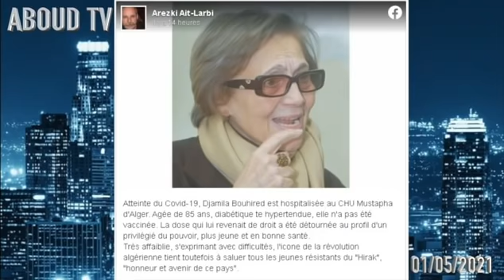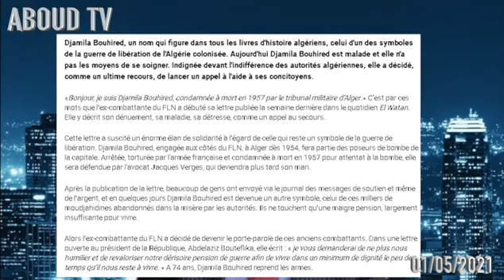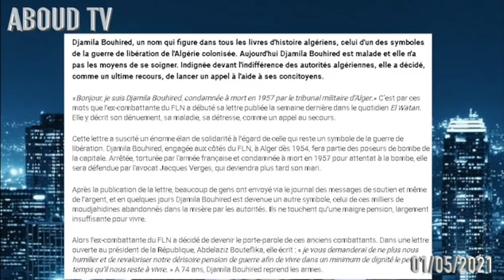جميلة بوحيرد تعالج في مستشفى مصطفى باشا و زعيم البوليساريو ينقل إلى إسبانيا للعلاج هكذا قررت العصابة